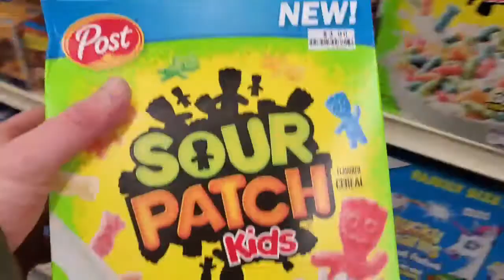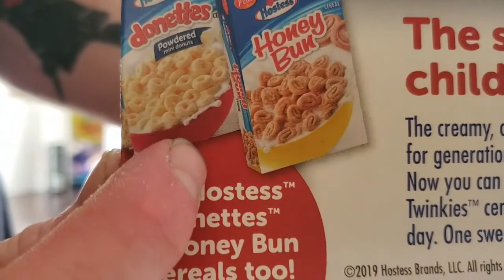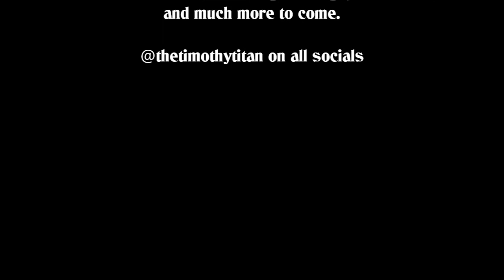3 Inches Deep (2) "Sour but never Sweet". [David Marbell]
Episode 2. Trying Shady Cereal and a conversation with David Marbell.